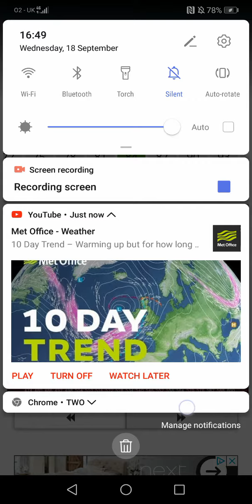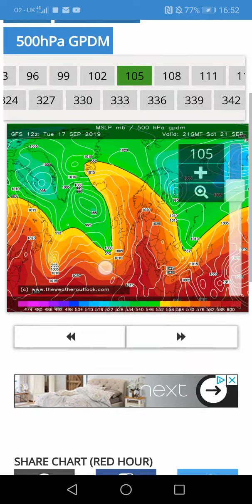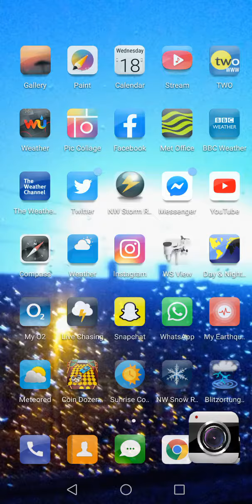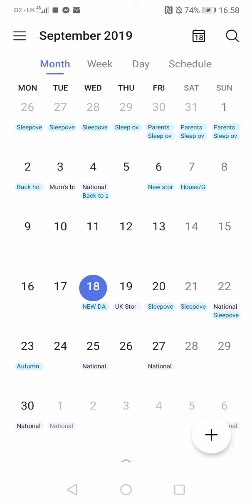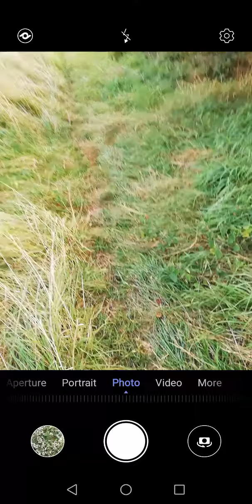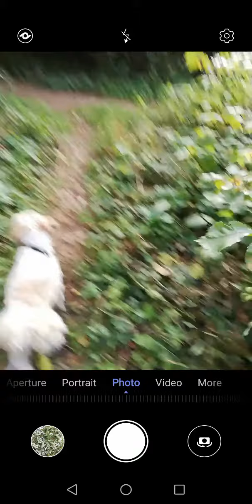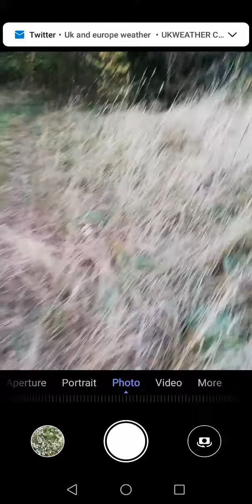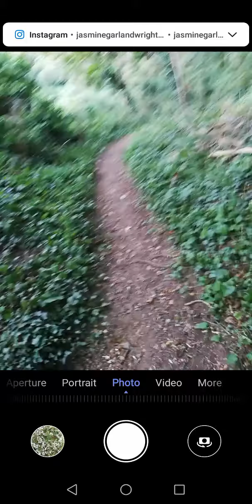Unsettled weather next week but how long for!?